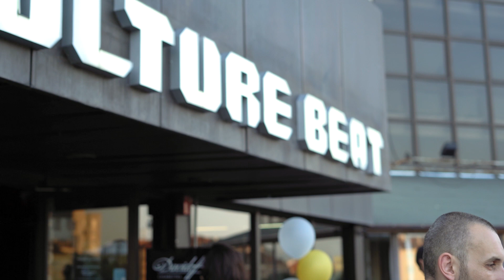Diana & Alek Wedding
"Сватбеното тържество на омаломощително, разточително готините младоженци - АЛЕК И ДИАНА от 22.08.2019г. на терасата на "Culture Beat" - НДК, където отпразнуваха заедно потъването без Леонардо Ди Каприо и без сълзливи сцени в лоното на брачните окови и щастливото надебеляване! С подкрепата на титаничните кумове - Владо и Алекс."